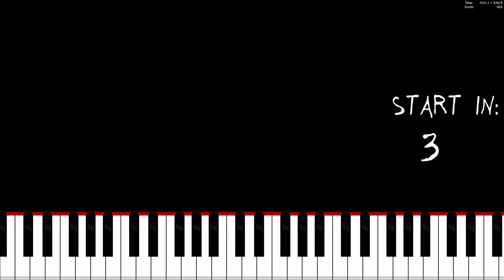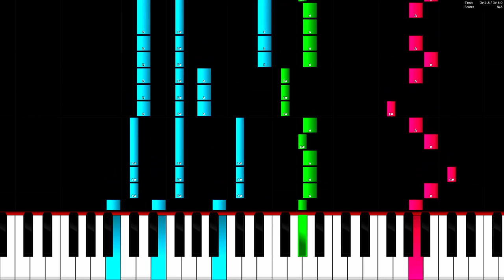Vexento - We Are One - Piano Tutorial / Piano Cover 🎹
In this video you can see a piano tutorial of the song We Are One by Vexento.  I used the software Piano from above. This program is a really good free alternative to Synthesia.